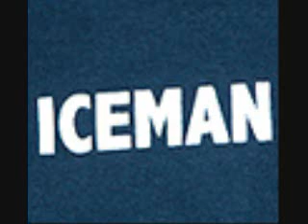Hotspitta And Iceman -Light It Up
Killin Dis Fuckin Track